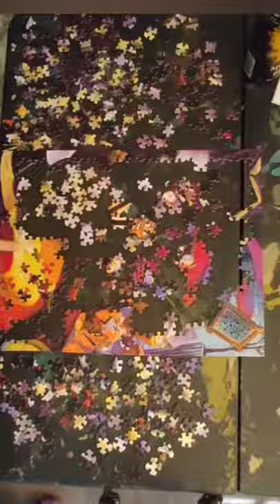Disney Villains Puzzle - 500 Pieces (Time Lapse)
From the scenes of 101 Dalmatians, this puzzle took about 6 hours. Cruella was a tie favorite villain with Maleficent but she is a little too scary for kids for obvious reasons. This was still a lot of fun and it can be found at Walmart. The puzzle comes in a 5 puzzle set at a price for $15! Prices and images vary from each Walmart.

Audio:
Bluesy Vibes  by Doug Maxwell